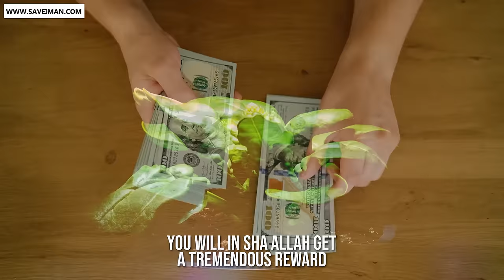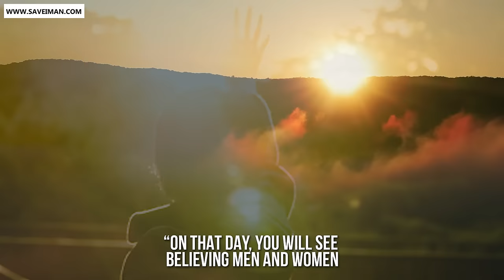This happened in this Mosque - We stopped them!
✅ Making Dhikr!

Please donate and help establish this Masjid and earn your reward